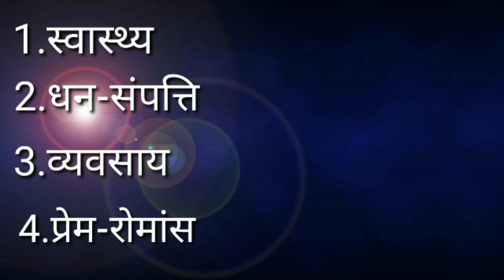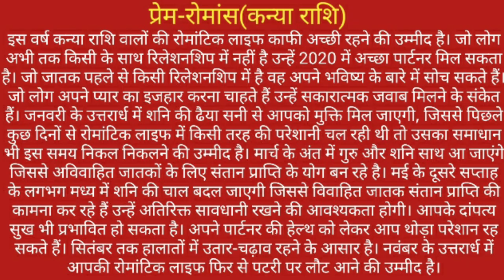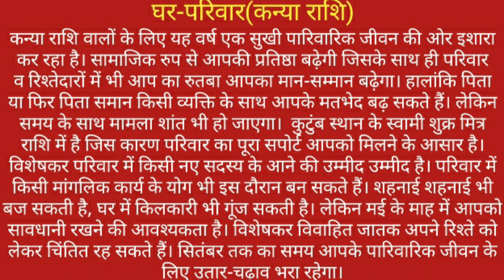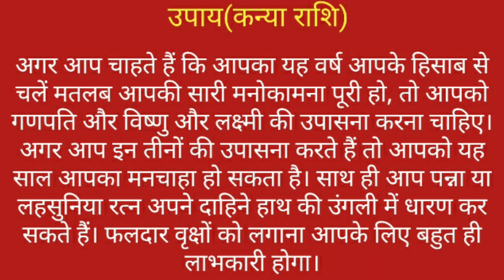कन्या राशिफ़ल 2020।। कैसा रहेगा कन्या राशि का आने वाला साल।। सम्पूर्ण राशिफल।।कन्या राशि और नया साल।।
नमस्कार दोस्तो नव वर्ष शुरू होने वाला है और नववर्ष के आते ही हम सभी लोग आने वाले साल में हमारा समय कैसा होगा यह जानने के लिए उत्सुक रहते हैं तो आज हम इस वीडियो में राशि अनुसार जानेंगे कि आने वाला साल हमारा किस प्रकार से होगा।jyotish mantraa by rajendra tiwari,
jyotiah mantraa